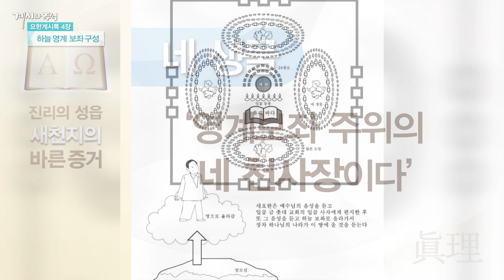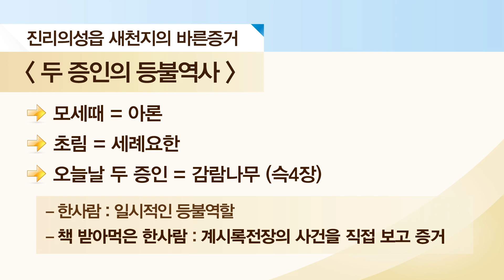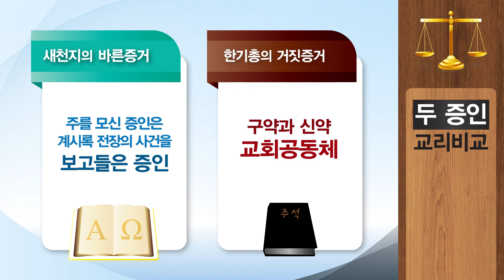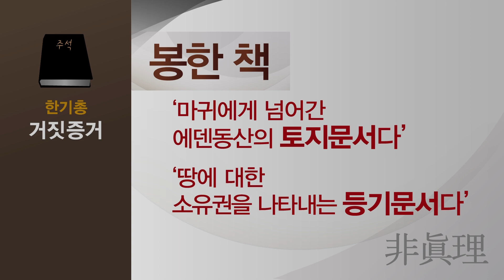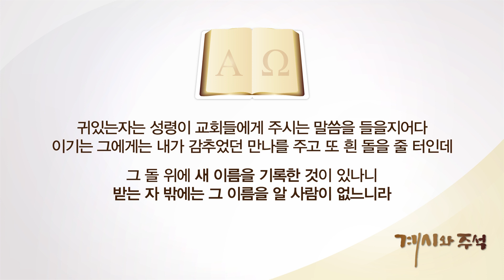[신천지] 계시와 주석 1부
신천지 정통교리와 부패한 한기총 이단교리 비교

성경을 기준으로 신천지의 교리과 한기총의 교리 중 어느 주장이 참말인지 직접 확인해 보시기 바랍니다. 성경을 자의적인 해석으로 이럴 것이다 저럴 것이다 풀이하여 더하거나 뺀 곳이 참 이단이요, 본인이 이미 증거한 말은 주어담을 수 없을 것입니다.

성경은 폐하지 못하나니 하나님의 말씀을 받은 사람들을 신이라 하셨거든

내가 이 책의 예언의 말씀을 듣는 각인에게 증거하노니 만일 누구든지 이것들 외에 더하면 하나님이 이 책에 기록된 재앙들을 그에게 더하실 터이요

만일 누구든지 이 책의 예언의 말씀에서 제하여 버리면 하나님이 이 책에 기록된 생명 나무와 및 거룩한 성에 참예함을 제하여 버리시리라